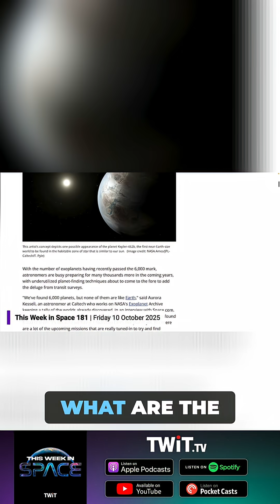6000 Exoplanets Has Been Discovered in 30 Years!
The search for a new home intensifies with the discovery of 6,000 exoplanets. Powerful telescopes like James Webb and future projects aim to find habitable worlds.